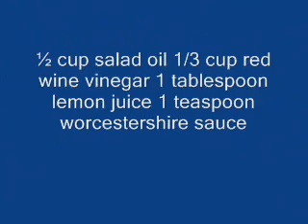How To Prepair French dressing 2 Recipe - Healthy Recipes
Searching Key Words:

food network
chicken recipes
dinner ideas
lasagna recipe
healthy recipes
salmon recipes
shrimp recipes
chicken parmesan
food network recipes
chicken salad recipe -yummly
healthy snacks
cell phones
sweet potato recipes
dessert recipes
vegetarian recipes
vegan recipes
chicken enchilada recipe
baked chicken
easy dinner recipes
pasta salad
potato salad
broccoli salad
pasta recipes
recipe
zucchini recipes